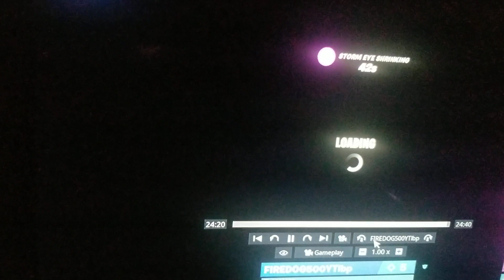fortnite win on ps4 and with keyboard and mouse and 24 crown win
fortnite win on ps4 and with keyboard and mouse and 24 crown win and I hope everyones enjoy the video and like and sub for more video please